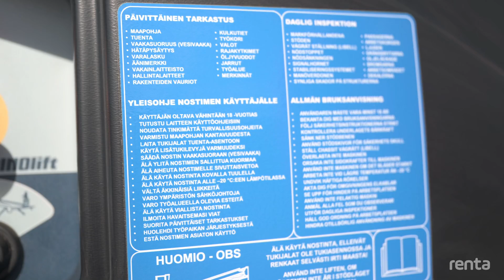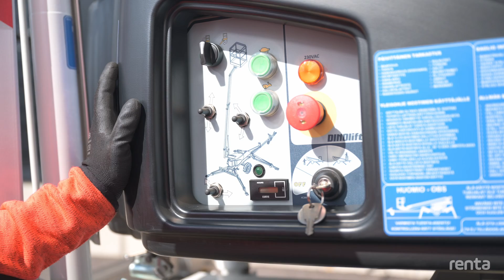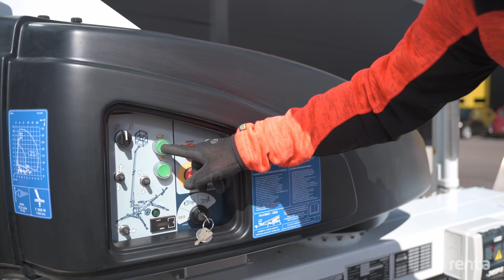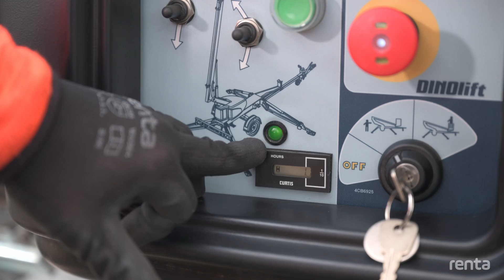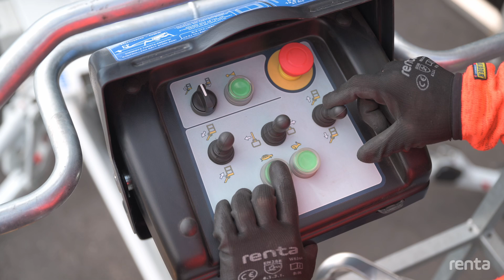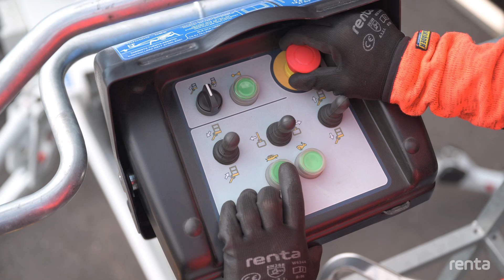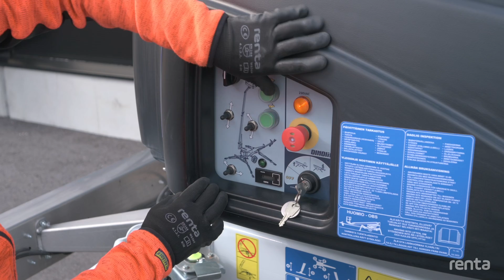Dino 105 TL -henkilönostimen käyttöopas | Renta Suomi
Helppokäyttöisen hinattavan puominostimen avulla pääset työskentelemään haluamallasi korkeudella. Henkilönostimen omat ajomoottorit helpottavat hankaliinkin paikkoihin pääsyä. Ulottuva puomi mahdollistaa laajan etäisyyden koneen ja kohteen välillä, joten tavoitat kohteen kauempaakin!

Hinattava puominostin on loistava valinta kaikkiin korkeutta ja ulottuvuutta vaativiin tehtäviin kuten huolto- asennus- ja maalaustyöt, ikkunoiden peseminen, räystäiden tyhjennys tai puiden trimmaaminen.

Nostimen vetäminen onnistuu tapauskohtaisesti jopa henkilöautolla riippuen nostimen mallista, vetoautosta ja korttiluokastasi. Varmistathan ajokorttiluokkasi ja ajoneuvosi vetokyvyn riittävyyden ennen vuokrausta.

Huomioithan, että video on tuotettu käyttöohjeen tueksi - tutustu käyttöohjeisiin ennen laitteen käyttöä.

Aikamerkit:
0:00 - Intro
0:25 - Nostimen irrottaminen auton vetokoukusta
1:32 - Päivittäinen tarkastus
2:17 - Sähkövirtaan kytkeminen
2:36 - Nostimen siirtäminen
3:10 - Virran kytkeminen päälle
3:40 - Tukijalkojen laskeminen
4:21 - Nostimen asettaminen vaateriin
4:37 - Yläohjauksen kytkeminen
5:10 - Työkoriin nouseminen ja turvavaljaiden kiinnitys
5:29 - Nostimen ohjaaminen (yläohjauskeskuksesta)
7:02 - Hätätilanteessa (manuaalinen käyttö)
8:26 - Alaohjainkeskuksen käyttö
8:42 - Hätä seis -katkaisijat
8:59 - Lopetus